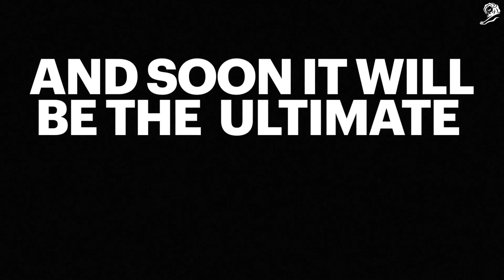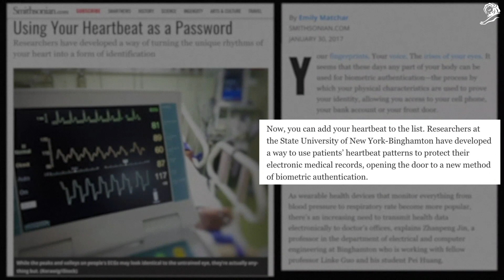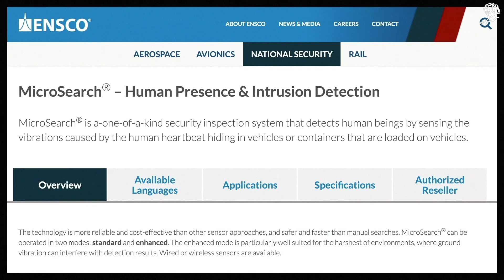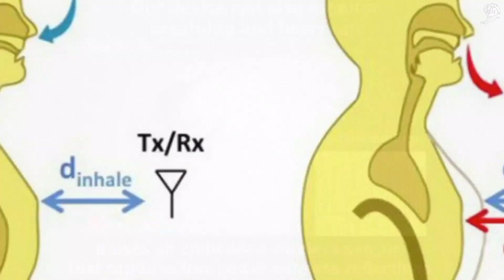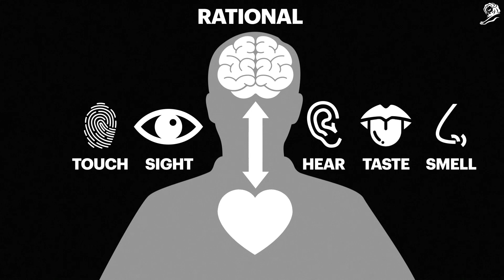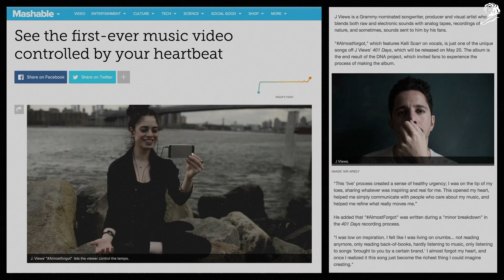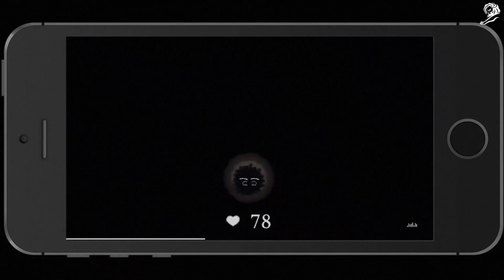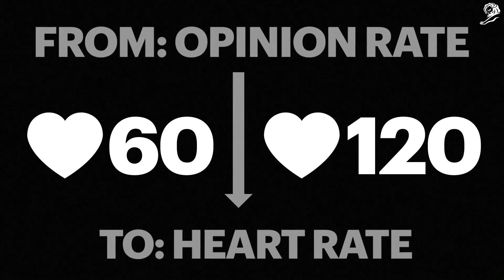Heart-Beating Brand Experiences | Accenture Interactive Brazil | LIONS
Like the fingerprint, the iris and the voice, every human being has a unique heartbeat – that is already being used for biometric authentication and will soon become the ultimate personalisation tool for brands. And once the heart is an autonomous muscle, it will open up a new dimension for segmentation as the messages will be delivered accordingly to people’s real moods.

Eco Moliterno presents some real examples of companies that are already putting the heart at the heart of their businesses and also shows how the stimulus of the five senses will be crucial to create brand experiences for the consumers in the near future. After all, everything around us will follow our hearts. Literally.

▶ New shows released each week
LIONS Presents broadcasts original thinking from the most extraordinary people in the business of creativity.

Explore even more original shows and series at our streaming platform, LIONS Live